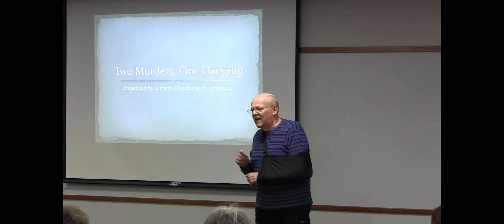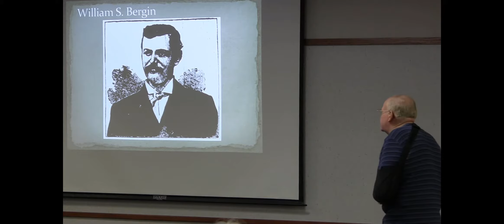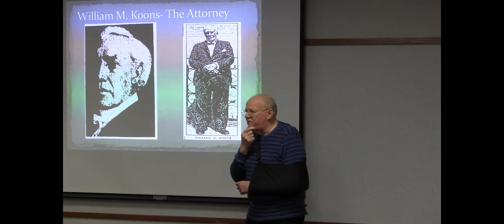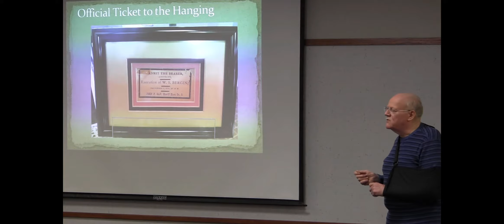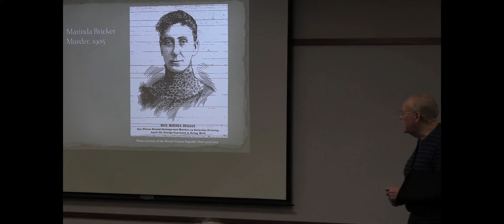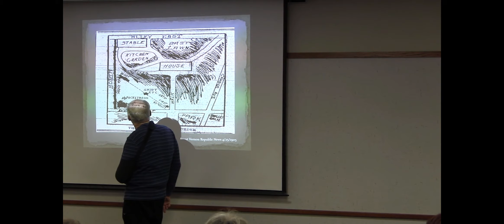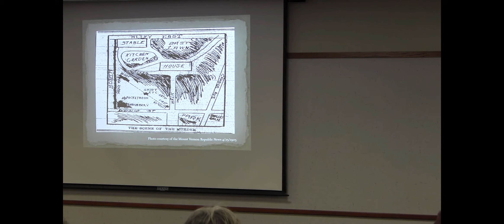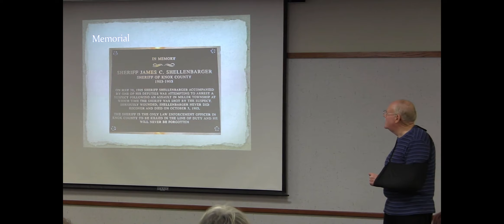Two Murders, One Hanging - Presented by Library Director John Chidester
Public Library of Mount Vernon and Knox County presents Two Murders, One Hanging - Presented by Library Director John Chidester.